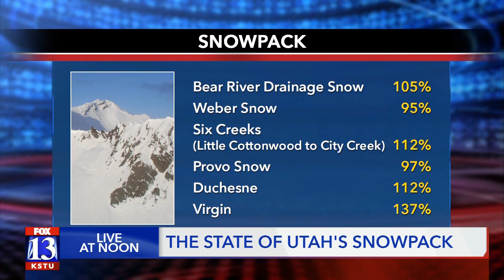Utah snowpack and water supply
Utah's snowpack looking good